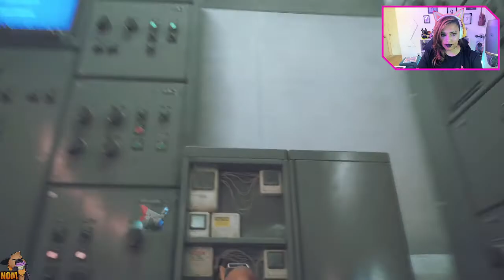Stray Escaping Prison! The Final episode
This is absolutely the cutest game I've ever played!